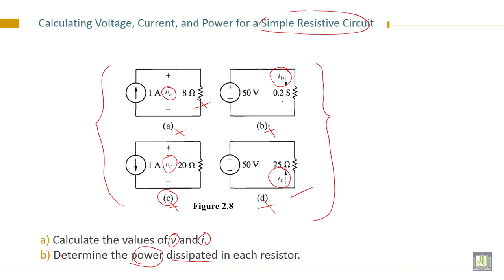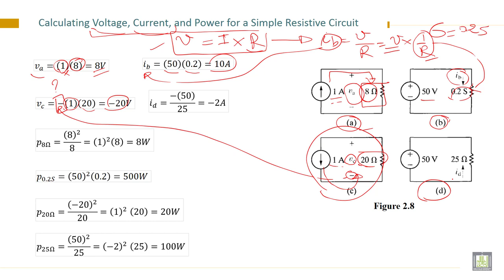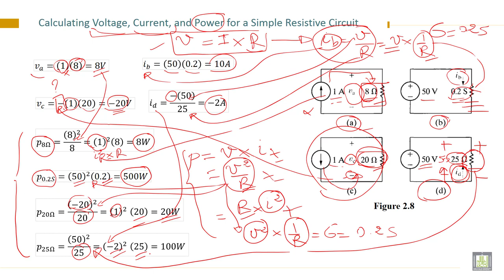Electrical Engineering - 1 | C2-L5 | Calculating Voltage, Current, and Power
Lecture 5 : Calculating Voltage, Current, and Power
Calculating Voltage, Current, and Power